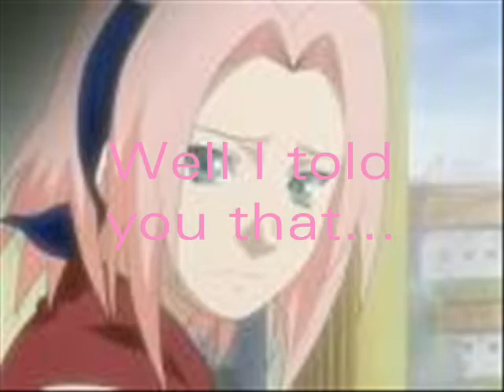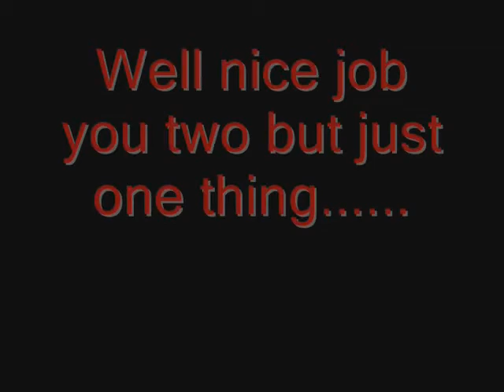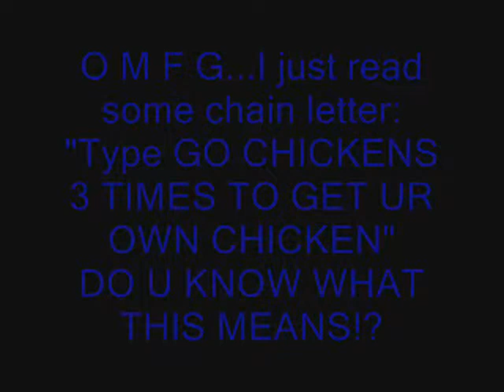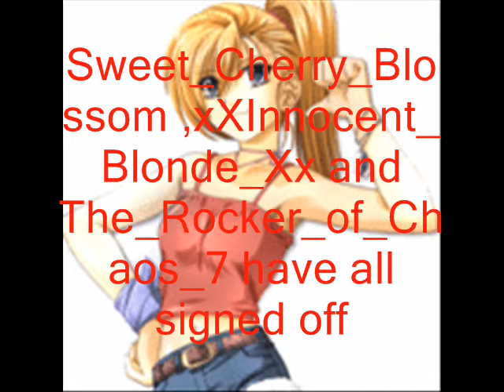Ino And Sakura Chat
JUST WATCH AND B AMAZED XD yey me!!! XD NOTE: this is only a on time thing...